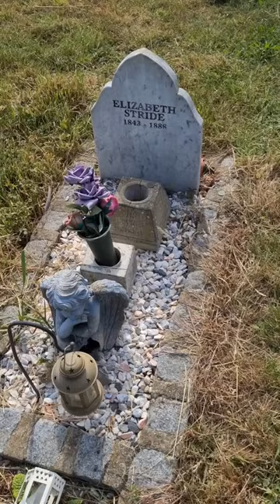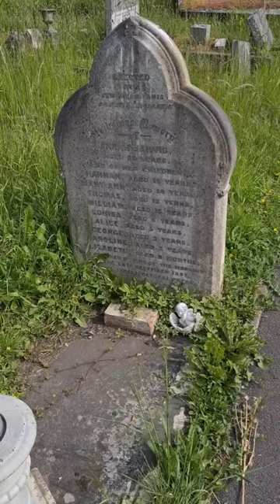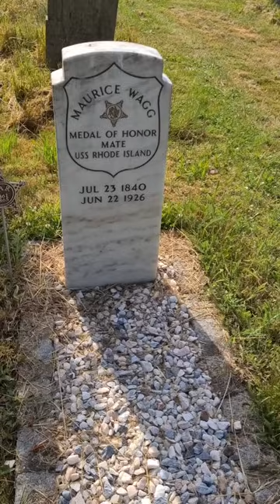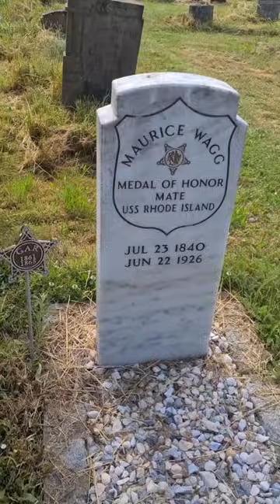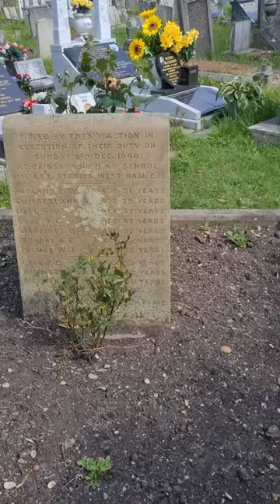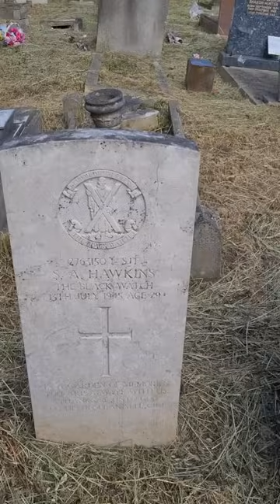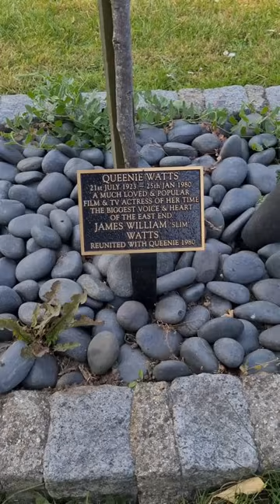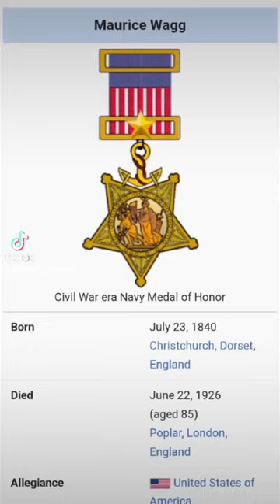A Tour Of Famous /Infamous People Buried In East London Cemetery. 4/6/22 = See Description.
Recorded on Saturday 4th June 2022👇
Join me for a tour in East London Cemetery = where we visit the last resting places of people who were "famous - infamous - heroes - interesting"

Everyone from = A Jack The Ripper Victim - A Whole Family wiped out in a fire - WW1 Spies Shot At The Tower - An American Civil War "Medal of Honor Recipient" - WW2 Heroes = To a much loved & famous East End Actress.

Then we end the video = by watching /seeing /reading about "the people /events of who's graves or memorials, we visited in the earlier part of the video"

This may just be (part 1) of more to follow. If people find this interesting? Like nearly every cemetery or churchyard "there are some very interesting & or famous /infamous people" buried in East London Cemetery.